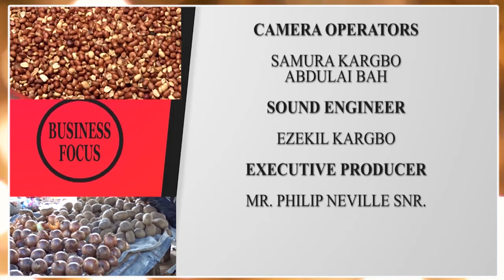BUSINESS FOCUS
Business focus takes a closer look at every step involved in the aspect of trade from identifying, buying, selling and distribution of goods and services to various parts of the world. Find out from the people themselves, what is happening in their daily trading activities and how they go through the hurdles in achieving greatness from the  fields, factories, gardens, markets and the consumer.